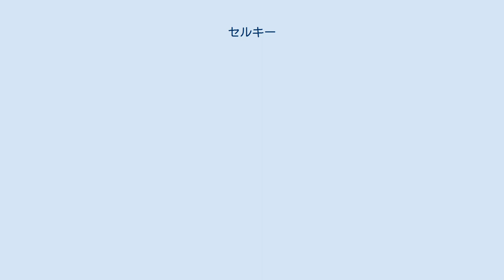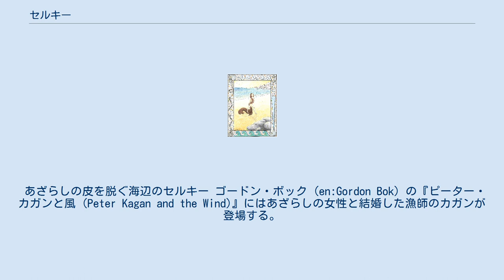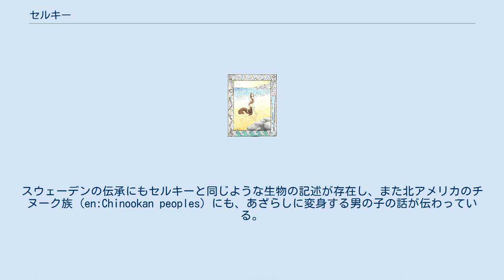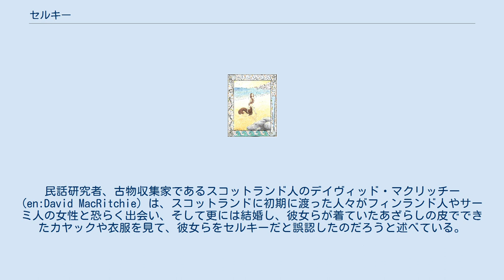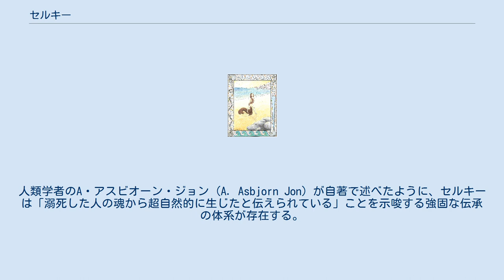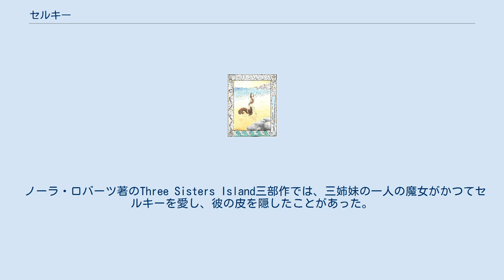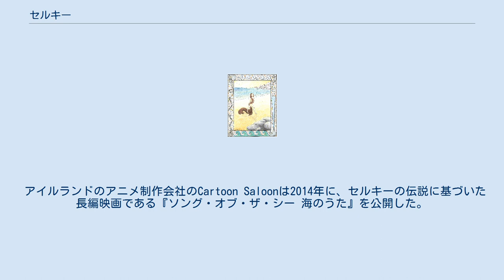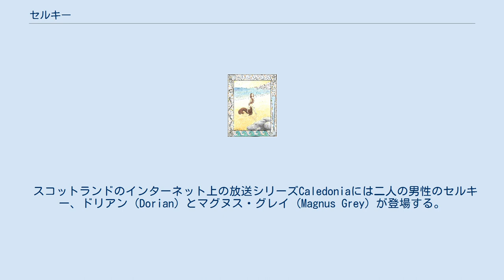セルキー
セルキー （スコットランド語: selkie, selchie, silkie 「あざらし」）またはセルキー族（selkie fowk）は、スコットランド、特にオークニー諸島やシェトランド諸島の民間伝承に語られる、あざらしから人間の姿に変身する神話上の種族。
 ふだんは海中で生活しているが、陸にあがるときは「あざらしの皮」を脱いで人間と化すると言われている。
 脱衣した皮を島民が盗み、海に戻れなく困っている女性を強いて妻とする「白鳥乙女の伝説」型（羽衣伝説型）の異類婚姻譚が多い。
また男のセルキーを愛人とした女性の古謡（バラッド）や噂話も記録されている。
 「あざらし女」の伝承はアイスランドやフェロー諸島にも顕在し、アイルランドにも若干の例がみられる。
 オークニー諸島では「セルキー」と呼ばれる場合が多いが、シェトランド諸島では、こうした「あざらし人間」をマーマンやマーウーマン（人魚）と称する記録例も見られる 。
 特にオークニー諸島やシェトランド諸島（北部諸島）にその伝承が強く残されている。
 男性のセルキーは非常にハンサムな姿で、人間の女性を誘惑することに長けているとされる。
そして彼らは決まって、漁師の夫の帰りを持つ妻のような、人生に不満を抱いている者を探す。
人間の女性の方から男性のセルキーと会いたいならば、海に七滴の涙を落とさなければならないとされる。
 また、もし人間の男性が女性のセルキーが脱いだ皮を盗ってしまうと、彼女は男性の言いなりとなってしまい、妻となるしかなくなる。
彼女らは妻としては完璧であると言われるが、彼女らの本当の住処は海なので、結婚してからも恋しそうな面持ちで海を眺めていることが多いと言われる。
また、盗られた皮を見つけると、彼女らは海にある本当の家や、時にはセルキーの夫の元へと直ちに戻る。
話によってはセルキーの乙女が人間の妻とされ、数人の子供をもうけることもある。
このような話では、子供の一人が皮を発見し（大抵はそれが何かを知らずに）、セルキーは直に海へと帰ってしまう。
セルキーは普通人間の夫と再び会うことを避けるが、子供たちに会いに戻ってきて、波の中で一緒に遊ぶ姿が描写されることもある。
 セルキーが登場する話は多くが悲恋物語である。
自分の愛する人がセルキーだったとは知らないままに、朝起きるといなくなっていた、という話もある。
他の話では人間がセルキーの皮を隠して、あざらしの姿に戻れないようにする。
セルキーは一人の相手と短い時間しか一緒に過ごすことができず、その後はすぐ海へと戻らなければならない。
そして人間が皮を隠したり、焼いてしまったりしない限りは、その後7年間は人間と接触することができない。
 フェロー諸島においては、「セルキー(Selkie)」もしくは「あざらし妻(Seal Wife)」の伝承には二通りの筋がある。
フェロー諸島のケァルソイ島のミクラダルール(Mikladalur)に住むある若い農家の青年が、ある日海辺へセルキーの踊りを見に行く。
彼は美しいセルキーの娘の皮を隠し、海へ戻れないようにして自分と結婚することを強いた。
彼はその皮を棚にしまい、その鍵を昼夜肌身離さず持っていた。
ある日釣りへと出かけている時、彼は鍵を持ってくることを忘れたことに気づく。
そして家へ帰ると、妻のセルキーは子供たちを残して海へと逃げ帰ってしまっていた。
後日、彼は狩りへと出かけたときに、逃げた妻の夫のセルキーと二人の息子のセルキーを殺してしまう。
そして彼の妻だったセルキーはミクラダルールの男たちに、「ある者は溺れ、ある者は崖や坂から転落し、彼らの亡きがらが手を繋ぎケァルソイ島を囲むことができるほど多くの者が死ぬまで」復讐し続けることを決意する。
 あざらしの皮を脱ぐ海辺のセルキー ゴードン・ボック (en:Gordon Bok) の『ピーター・カガンと風 (Peter Kagan and the Wind)』にはあざらしの女性と結婚した漁師のカガンが登場する。
カガンは妻の制止を振り切って、年末の危ない時期に海へと出るが、ひどい嵐に遭って家へと戻れなくなってしまう。
カガンの妻はあざらしの姿へと戻ってカガンを救うが、再び人間の姿にはなることはできず、カガンと築いた幸せな家庭へと戻ることはできなかった。
 シェトランド諸島に伝わるいくつかの話には、真夏の時期にセルキーが島民を海へと誘い、魅了された彼らは二度と陸へと戻ってこなか...